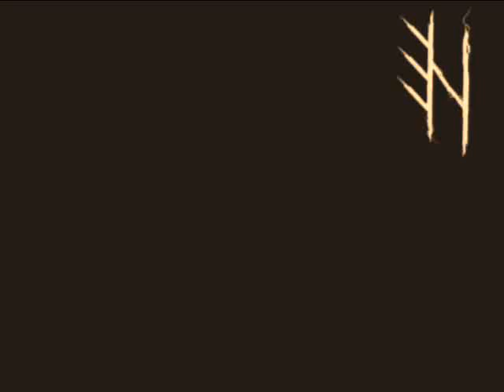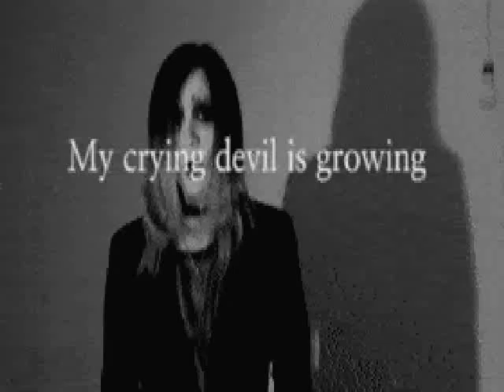Elektrinate - Portal To Autumn's Rising :Sign Of The 13th Circle :Invocations To The Cauldron Circle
0:00 1.:Sign Of The 13th Circle
3:40 2.:Invocations To The Cauldron Circle
2023 Divine.Entity.Music(d.e.m)
Original songs by elektrinate